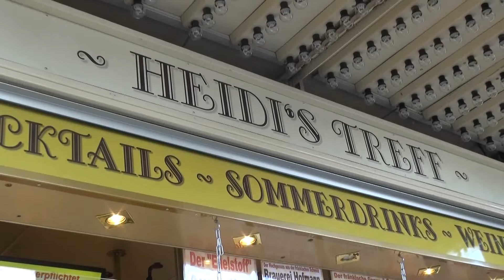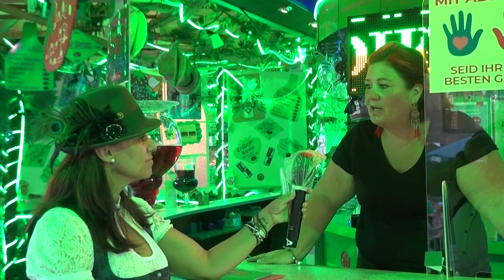Nürnberger Sommertage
Nürnberger Sommertage 2020 in der City ein Rundgang mit Heidi Heinrich für Nürnberg Life